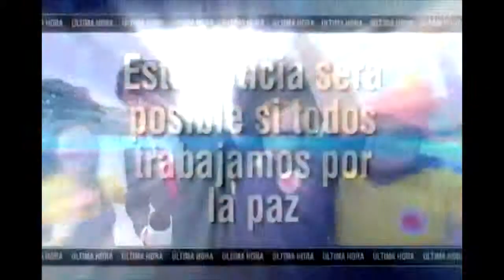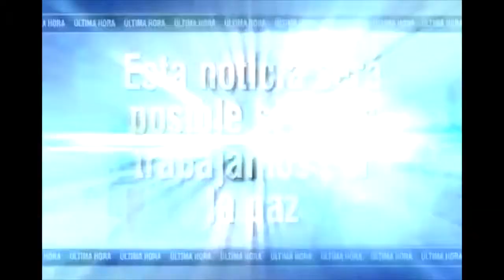Reel Actuacion Alfonso Jaramillo